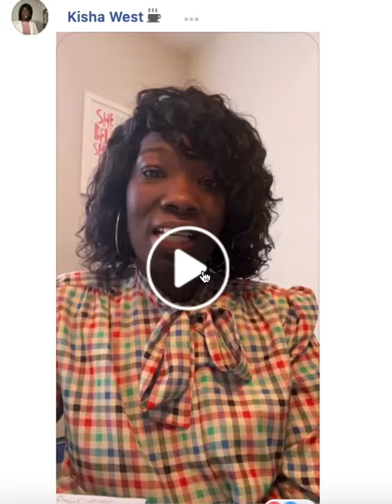Crysta Tyus Testimonial by Kisha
❤️Work with me and Learn how to get clients consistently while building a multiple six-figure firm, check out Tax & Accounting 6-Figure Accelerator